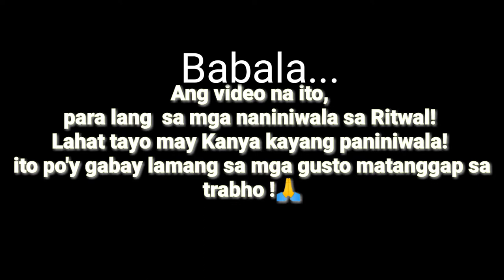RITWAL PARA SA MGA GUSTONG MAG KARUON NG TRABAHO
Ang ritwal na gagawin ko ay isa langmang gabay sa mga naniniwala sa ritwal!

Sanay maka tulong ito sa inyo!

love,
Nanay Raja Family 💜

gayuma, barang.